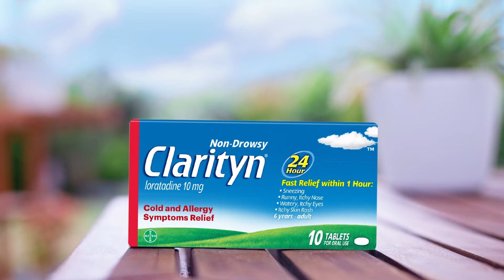Don’t let dust get you down!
Say goodbye to sneezing when cleaning, only with Clarityn